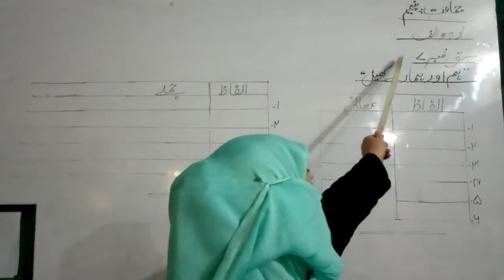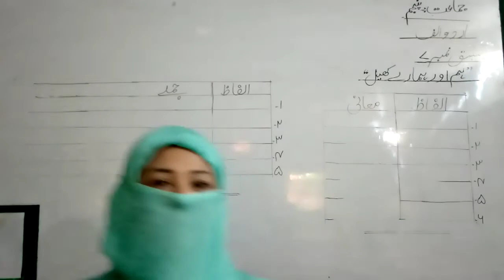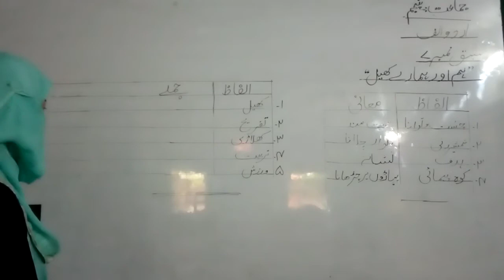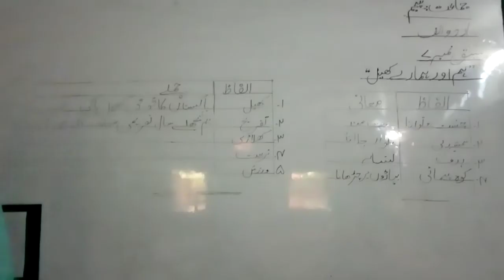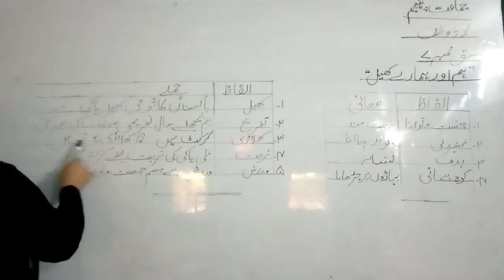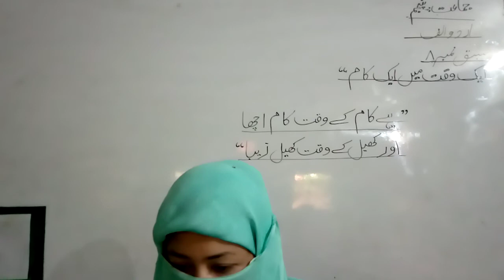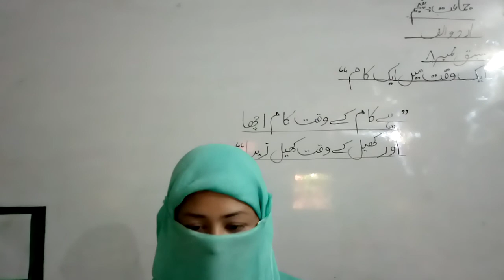Class 5 Urdu Lesson 7 & 8